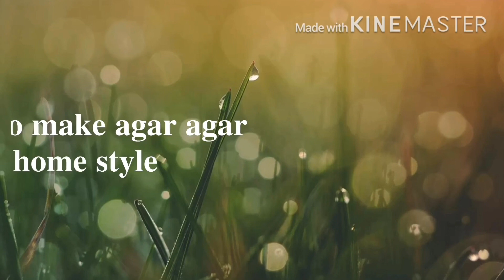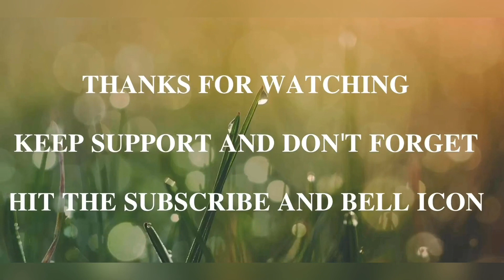AGAR AGAR RECIPE / IFTAR SPECIAL / HEALTHY FOOD / KADAL PAASI / HOME STYLE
𝐈𝐅𝐓𝐀𝐑  𝐒𝐏𝐄𝐂𝐈𝐀𝐋
𝐇𝐎𝐖 𝐓𝐎 𝐌𝐀𝐊𝐄  -𝐀𝐆𝐀𝐑 𝐀𝐆𝐀𝐑 𝐑𝐄𝐂𝐈𝐏𝐄 / 𝐇𝐎𝐌𝐄 𝐒𝐓𝐘𝐋𝐄 𝐀𝐆𝐀𝐑 𝐀𝐆𝐀𝐑 ( 𝐊𝐀𝐃𝐀𝐋 𝐏𝐀𝐀𝐒𝐈 𝐈𝐍𝐃𝐈𝐀𝐍 𝐒𝐓𝐘𝐋𝐄 𝐈𝐍 𝐓𝐇𝐈𝐒 𝐕𝐈𝐃𝐄𝐎. 𝐃𝐎 𝐆𝐈𝐕𝐄 𝐀 𝐁𝐈𝐆 𝐋𝐈𝐊𝐄 𝐓𝐎 𝐓𝐇𝐈𝐒 𝐑𝐄𝐂𝐈𝐏𝐄 𝐈𝐍 𝐂𝐀𝐒𝐄 𝐘𝐎𝐔 𝐋𝐈𝐊𝐄𝐃 𝐈𝐓, 𝐀𝐋𝐒𝐎 𝐒𝐇𝐀𝐑𝐄 𝐖𝐈𝐓𝐇 𝐌𝐀𝐗𝐈𝐌𝐔𝐌 𝐅𝐑𝐈𝐄𝐍𝐃𝐒 𝐀𝐒 𝐏𝐎𝐒𝐒𝐈𝐁𝐋𝐄.

𝐍𝐎𝐓𝐄: 𝐈𝐅 𝐘𝐎𝐔 𝐇𝐈𝐓 𝐓𝐇𝐄 𝐒𝐔𝐁𝐒𝐂𝐑𝐈𝐁𝐄 𝐀𝐍𝐃 𝐁𝐄𝐋𝐋 𝐈𝐂𝐎𝐍, 𝐘𝐎𝐔 𝐖𝐈𝐋𝐋 𝐁𝐄 𝐅𝐈𝐑𝐒𝐓 𝐓𝐎 𝐑𝐄𝐂𝐄𝐈𝐕𝐄 𝐀𝐋𝐋 𝐌𝐘 𝐍𝐄𝐖 𝐕𝐈𝐃𝐄𝐎, 𝐒𝐎 𝐇𝐈𝐓 𝐓𝐇𝐄 𝐁𝐄𝐋𝐋 𝐈𝐂𝐎𝐍 𝐀𝐍𝐃 𝐒𝐄𝐋𝐄𝐂𝐓 𝐓𝐎 𝐑𝐄𝐂𝐄𝐕𝐈𝐄 𝐀𝐋𝐋 𝐌𝐎𝐁𝐈𝐋𝐄 𝐍𝐎𝐓𝐈𝐅𝐈𝐂𝐀𝐓𝐈𝐎𝐍.